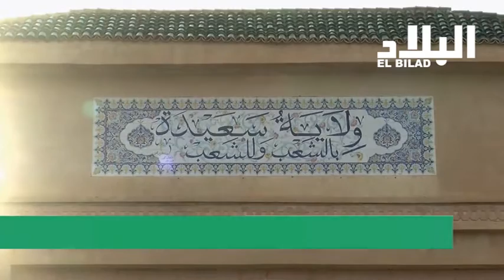إضراب عمال النقل الحضري بولاية سعيدة -elbilad tv -